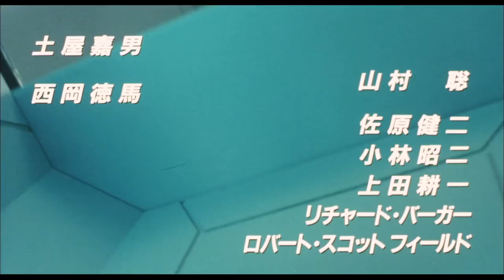『ゴジラ VS キングギドラ』 | 予告編 | ゴジラシリーズ 第18作目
監督：大森一樹　特技監督：川北紘一
前作『ゴジラVSビオランテ』に続き、大森一樹監督、川北絋一特技監督のコンビで製作したシリーズ第18作。1992年、東京上空に23世紀の未来人を乗せたUFOが飛来する。彼らは、未来の日本はゴジラの原子力発電所破壊による核汚染により死滅するので、歴史を修正し日本人を救うために来た、と告げる。日本政府は、恐竜がゴジラと化す前の時代にタイムワープして、ゴジラの存在を歴史から消滅させようとする。作戦は成功したかに見えたが・・・。キングギドラが再登場し、激闘を繰り広げる。

▼ 「Godzilla Channel ゴジラ（東宝特撮）チャンネル」
東宝が運営するゴジラのYouTube公式チャンネルです。
過去のアーカイブ映像や最新のゴジラ情報、オリジナルコンテンツを配信しています！
ゴジラ・特撮好きは要チェックです！

■『怪獣人形劇ゴジばん』【毎週金曜17時頃更新】
『ゴジばん』は、「GEMSTONE」クリエイターズオーディションの記念すべき第一回目の入賞クリエイター、人形劇団「アトリエこがねむし」と東宝がタッグを組んでお届けする、懐かしくも新しい怪獣人形劇です！！

■『ちびゴジ』
ゴジラ生誕６５周年に向けて誕生した“ちびゴジラ“。
「Suicaのペンギン」や千葉県のマスコット「チーバくん」などで知られる人気イラストレーターの さかざきちはるがデザインを担当。“ちびゴジラ“は ゴジラを知らないこどもが初めて触れるゴジラ、子どもたちが共感できて好きになるゴジラをコンセプトにしています。 つよがりで負けず嫌いだけど本当は泣き虫なちびゴジラは、子どもたちにとっては自分自身であり、友達でもあるかもしれません。